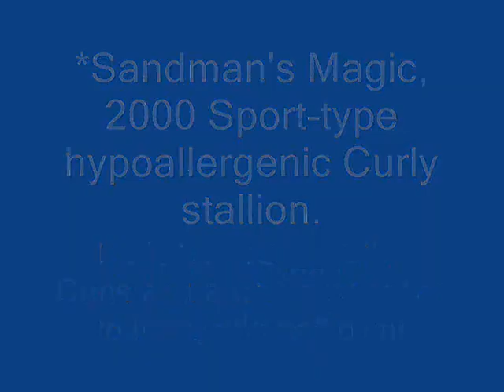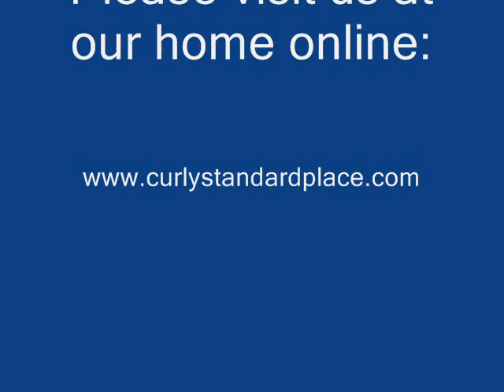*Sandman training with music April 2007, Bashkir Curly Horse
Just a training day - put to music!